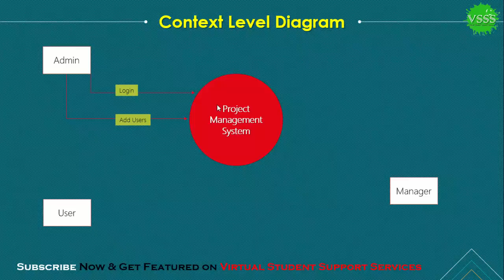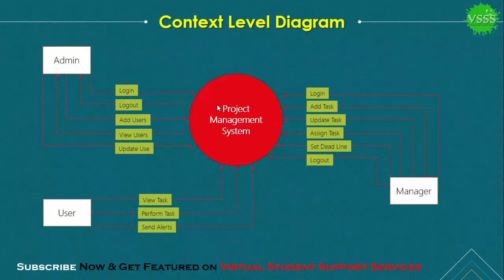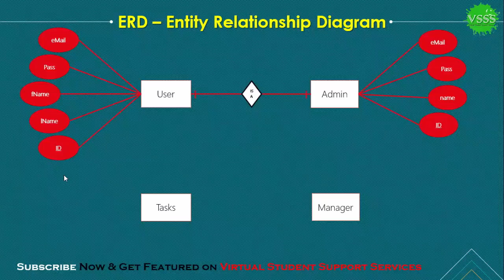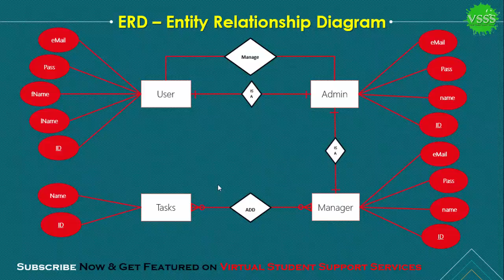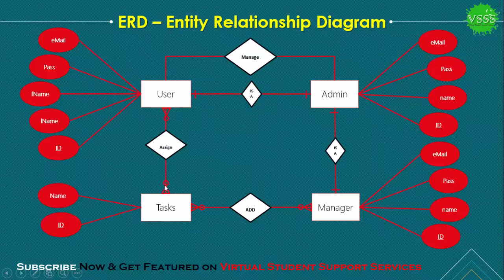SOLUTION Assignment No. 01 (CS403 Database Management System) Spring 2019